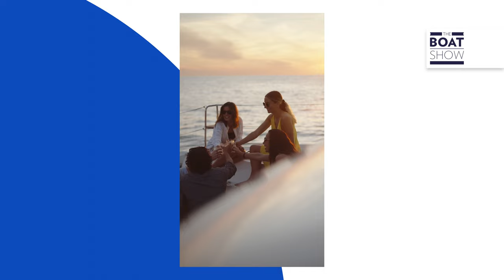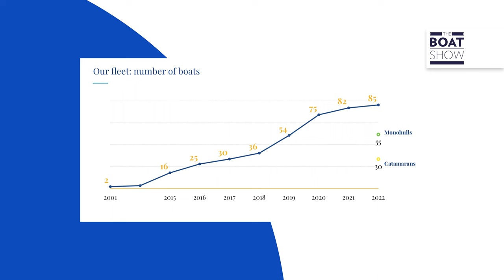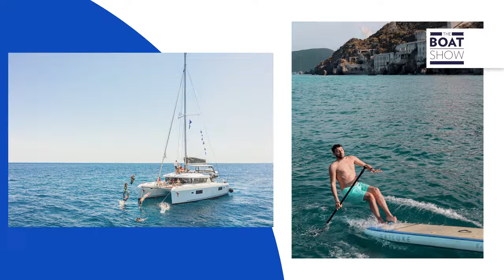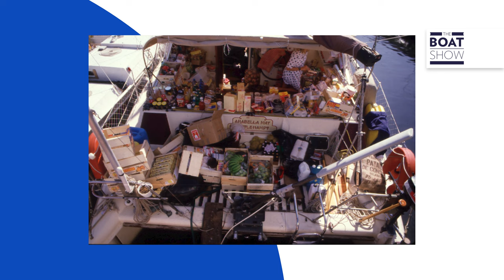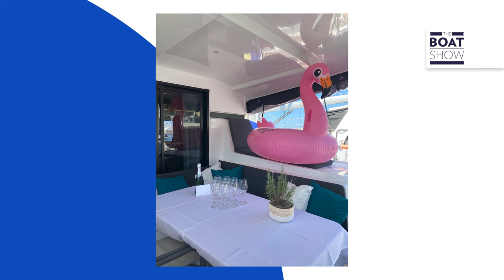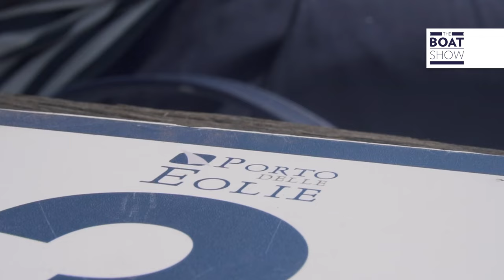[ENG] SPARTIVENTO CHARTER - Your Next Sailing Holidays - The Boat Show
An expert team is ready to customize your holiday that is catered to your needs. With different possibilities, choose what is best for your holiday from a bareboat charter or fully crewed charter, a flottilla or a luxury equipped catamaran for any special occasion. Choose from a wide range of options and comfort and have the best holiday in the Mediterrenean.
Interview with Iole
Location: Milan, Italy
By Federico Maselli